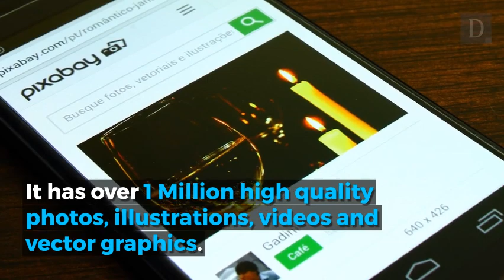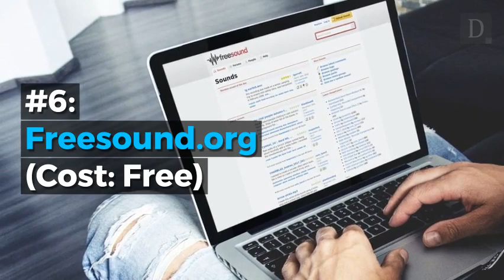6 Free Stock Video, Stock Image, and Stock Audio Resources for Creators and Marketers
Do you want to enhance the videos and graphics you produce for social media?

Looking for free stock photos, video clips, and music?

In this video you’ll discover 6 websites where creators and marketers can find quality stock imagery and media files.

What are some of your favorite resources for free media files? Please share in the comments below.